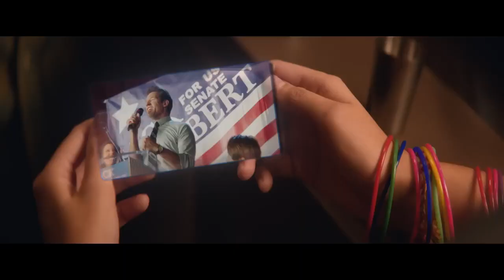The Time Capsule - Movie Review (Brianna Hildebrand)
I bought a mike and still testing it.